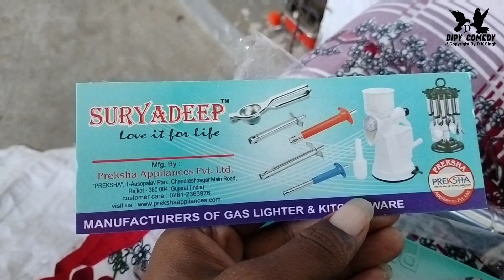Open बॉक्स वीडियो | Kitchen Gas Lighter Unboxing 2023 | Dipy Comedy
gaslighting explained,what is gaslighting examples

Dipy Comedy